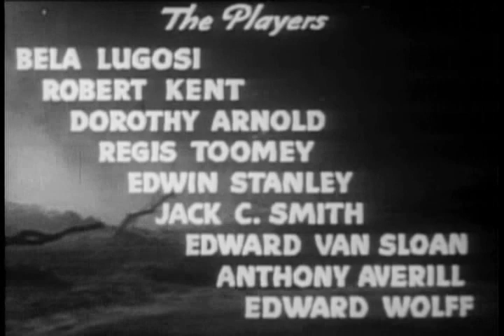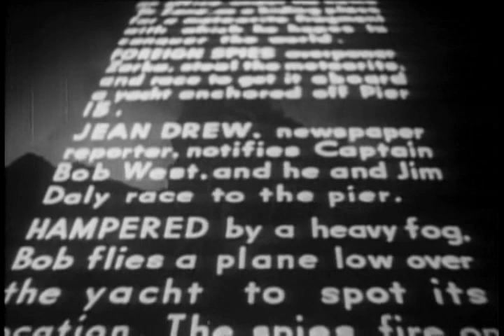Trapped in the Flames (1939) - The Phantom Creeps